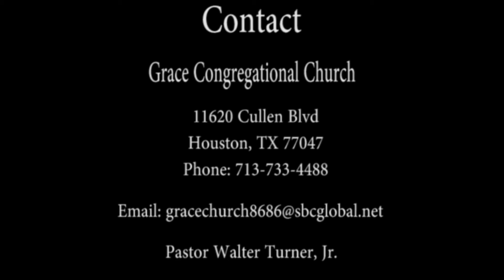Walter Turner 60